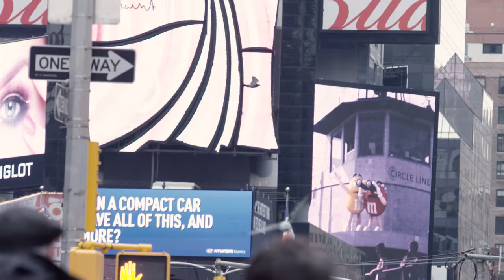Sarah Sze: How We See the World | Art21 "Extended Play"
Episode 233: Sarah Sze expresses her desire to have a tactile relationship with materials in a world saturated with digital imagery. In describing today’s visual culture, Sze says, "You don’t know the authorship of an image when it gets to you, you can manipulate it and you can send it—it's a kind of images as debris." For her 2015 exhibition at Tanya Bonakdar Gallery, Sze amplified and countered this contemporary experience through her installation "Second Studio". By arranging paint skins, torn paper images, and other materials such as wood, thread, and rocks, Sze explored our fragmented relationship to illusionistic images by focusing our attention on each object's materiality. "We have so much illusion but we don't have touch and we don't have taste and we don’t have smell—we don’t have that intimacy with images."

Sarah Sze builds her installations and intricate sculptures from the minutiae of everyday life, imbuing mundane materials, marks, and processes with surprising significance. Combining domestic detritus and office supplies into fantastical miniatures, she builds her works, fractal-like, on an architectural scale. Whether adapting to a venue or altering the urban fabric, Sze's patchwork compositions mirror the improvisational quality of cities, balancing whimsy with ecological themes of interconnectivity and sustainability.

CREDITS: Producer: Ian Forster. Consulting Producer: Wesley Miller & Nick Ravich. Interview: Ian Forster. Editor: Morgan Riles. Camera: John Marton & Andrew Whitlatch. Sound: Ian Forster. Artwork Courtesy: Sarah Sze & Tanya Bonakdar Gallery. Special Thanks: Mike Barnett & Lissa McClure.